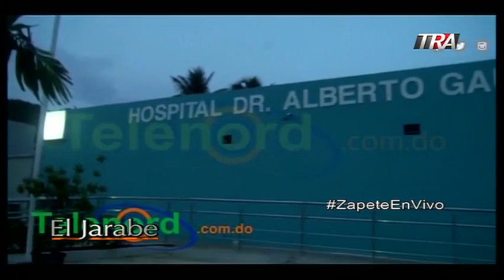Marino Zapete: hospital de sánchez no tiene ambulancia Seg-4 25-04-18